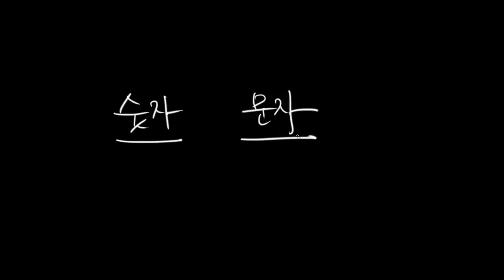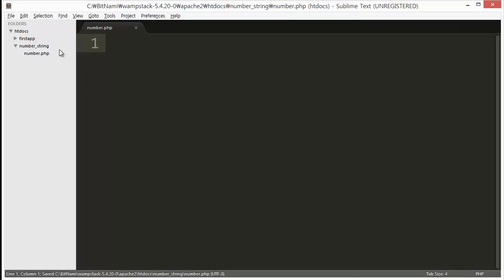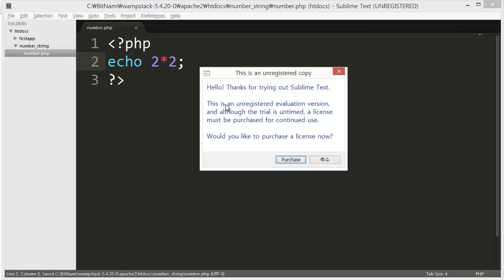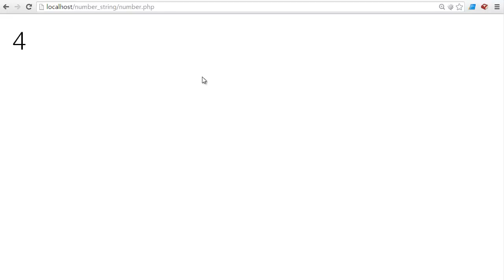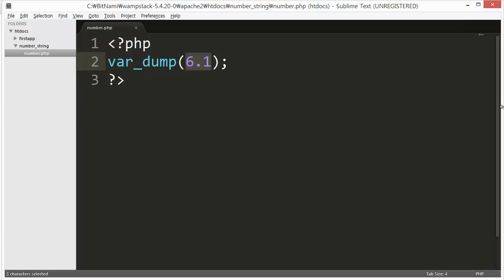PHP - 문자와 숫자 - 숫자